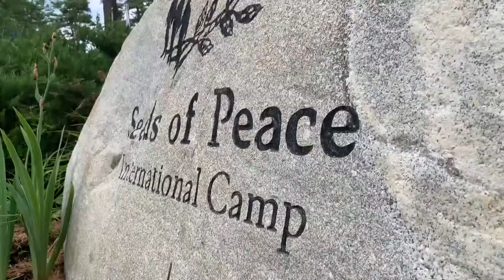Seeds of Peace director hopes lessons learned in Maine can help bring end to war in Gaza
The director says Seeds of Peace may be needed now more than ever.